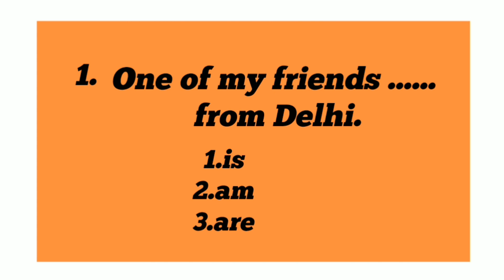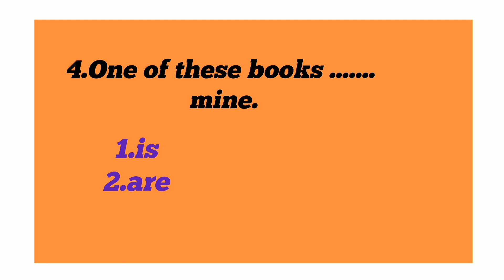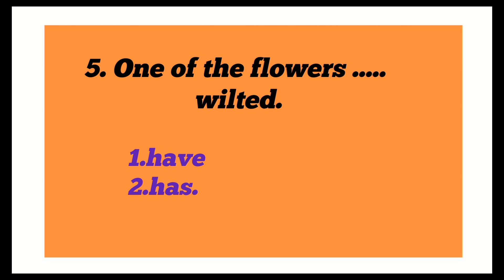Subject - Verb - Agreement englishgrammar @seemachavan8273